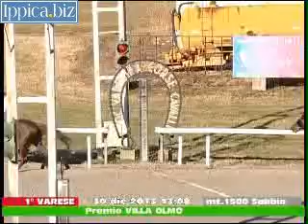30/12/2013, Varese , Premio Villa Olmo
1. HAWK OF THE STARS (URRU S.), 2. PUNTA D'AURONA (ESPOSITO M.), 3. SPIRIT OF SAINTS (MANUELE A.), 4. ROSA COLETTI (VARCHETTA V.), 5. LARAS SWING (ROSSI IVAN)